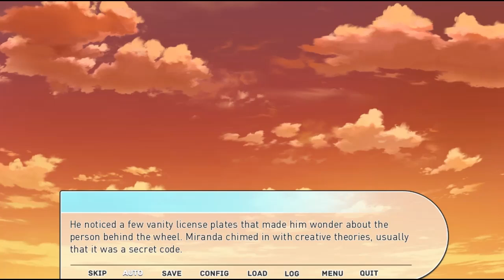【ᴘᴄ】Our Life: Beginnings and Always | #87 | Baxter DLC (Part 18)【ɴᴏ ᴄᴏᴍᴍᴇɴᴛᴀʀʏ】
♥𝓖𝓪𝓶𝓮 𝓓𝓮𝓽𝓪𝓲𝓵𝓼♥
 ⁕ ᴛɪᴛʟᴇ: Our Life: Beginnings and Always
 ⁕ ᴘᴜʙʟɪsʜᴇʀs/ᴅᴇᴠᴇʟᴏᴘᴇʀ: GBPatch
 ⁕ ᴅᴇsᴄʀɪᴘᴛɪᴏɴ:
Enjoy exciting summer days in the company of Baxter Ward during Steps 3 and 4!

♥ᴛᴀɢs ☛

♥ᴛɪᴍᴇsᴛᴀᴍᴘs♥
  ✧ 00:00 - INTRO
  ✧ 00:26 - Step 4 (Baxter DLC)
  ✧ 45:35 - End

♥ᴠɪᴅᴇᴏ ᴘʟᴀɴ ғᴏʀ ᴛʜɪs ᴡᴇᴇᴋ ☛